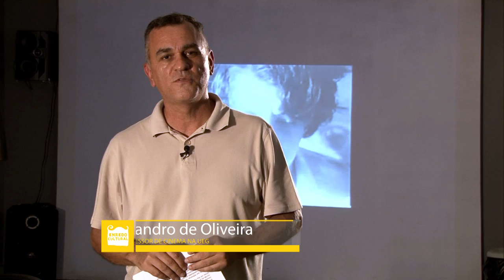Enredo Cultural - Cinefilia: Mário Peixoto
Enredo Cultural - 2ª temporada / Data de exibição: 10/06/16 / Assunto: Mário Peixoto / Entrevistado: Sandro de Oliveira (prof. universitário).